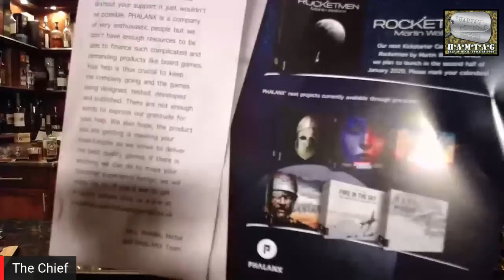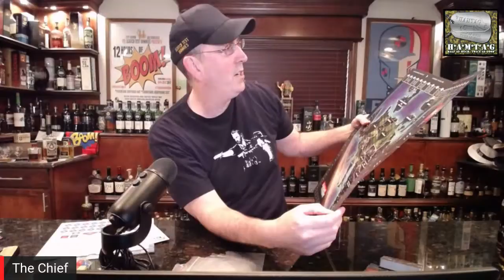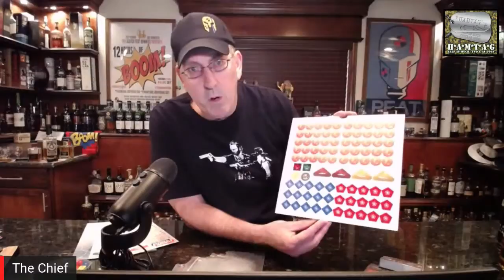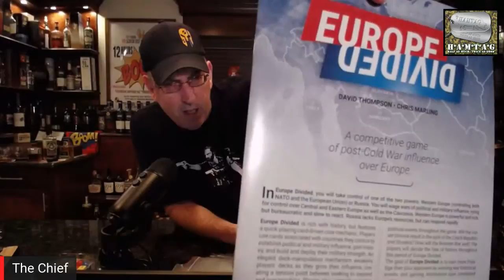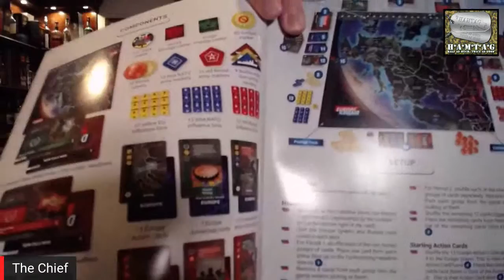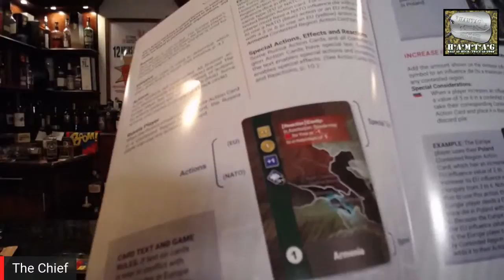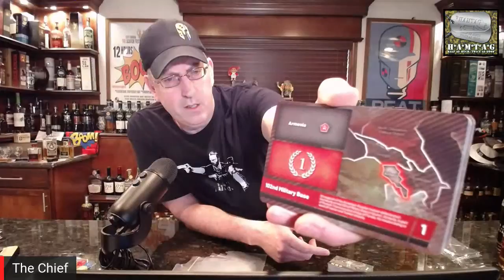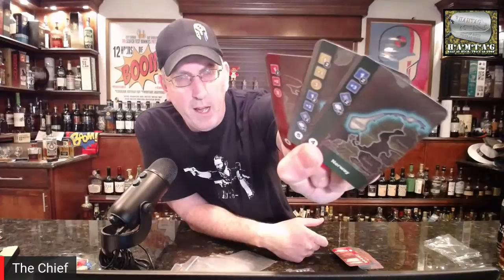UN-BOXING 'Europe Divided' & HAMTAG Chit Chat & Even Some Cop Stuff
Phalanx Games sent Europe Divided & HAMTAG Lite is fun and running well.  Maybe discuss social distancing too. I get into all kinds of discussion in the nearly two hour show.  Dexter, Cop Job, Topics for future Hamtag shows and a lot of fan cross chat with question and answer.  Just had a lot of fun and a little sadness as we talked through this show.